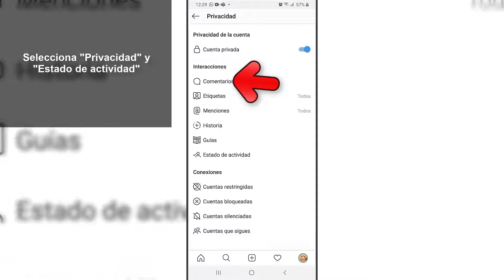🟢 QUÉ SIGNIFICA el PUNTO VERDE en INSTAGRAM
Videotutorial de Solvetic para saber qué significa el punto verde en Instagram Direct y qué hacer para que aparezca paso por paso 📝 𝗠𝗔𝗦 𝗧𝗥𝗨𝗖𝗢𝗦 𝗜𝗡𝗦𝗧𝗔𝗚𝗥𝗔𝗠

Gracias a este tutorial en forma de vídeo vas a conocer qué significa el punto verde en Instagram y qué hacer para que aparezca o no junto a los chats paso por paso.